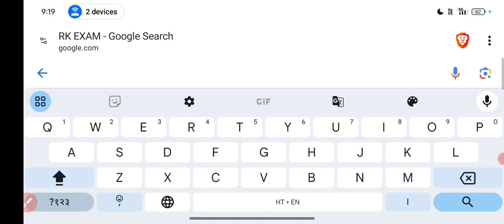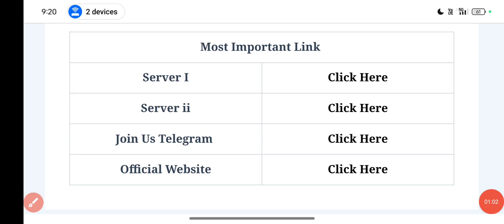UP Police Answer Key 2024 Kaise Dekhe ✅ UP Police Constable Answer Key 2024 ✅ upp answer key 2024